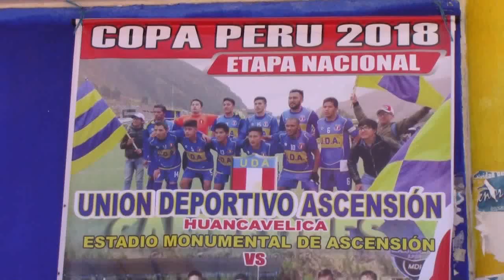UDA 4 0 JTR COLGAR NACIONAL